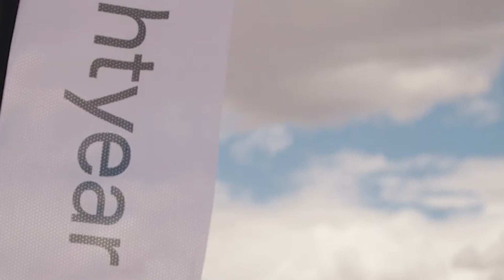Con el Lightyear 0 cambian las reglas del juego / autos con PANELES SOLARES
El Lightyear 0 es un coche eléctrico único con paneles solares integrados en el techo, el capó y el maletero. Es una berlina de 5,08 m de largo, 1,97 m de ancho y 1,44 m de alto, con un coeficiente aerodinámico de 0,19 Cx.

Su batería puede recorrer 625 kilómetros y los paneles solares le permiten estar siete meses sin recargar. Su velocidad máxima es de 160 km/h y tarda unos 10 segundos en llegar a los 100 km/h.